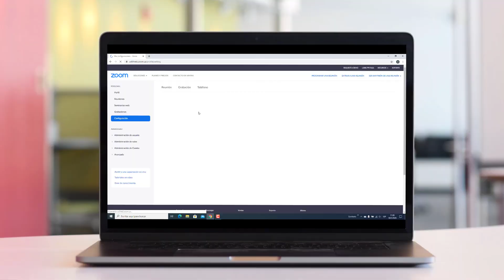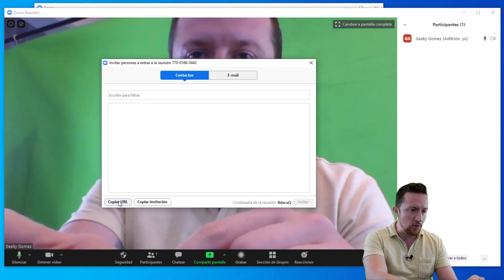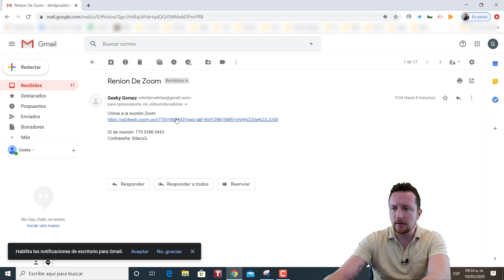LOCKED BY ADMIN EN ZOOM TRUCO PARA NO PONER CONTRASEÑA AL ENTRAR A REUNION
Como ya se habrán dado cuenta Zoom no permite quitar la contraseña de la reunión de zoom, aquí les mostramos como podrán hacer que sus invitados no pongan contraseña aunque uses la versión gratis de Zoom.

No te pierdas todos los videos que tenemos de Zoom! y de más aplicaciones super útiles en esta revolución digital!!